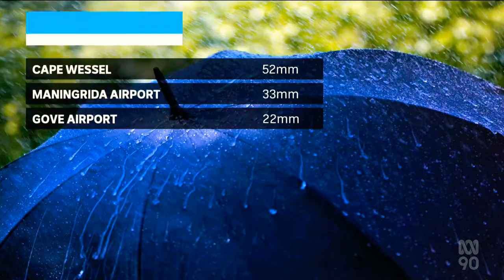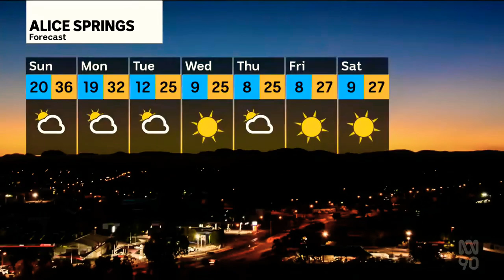ABC News Darwin - Weather and Closer, Saturday April 16th 2022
Easter Saturday Bulletin with Housnia Shams (News, Sport and Weather)